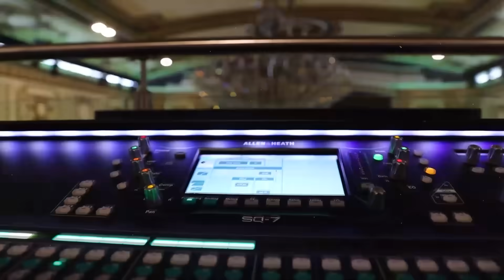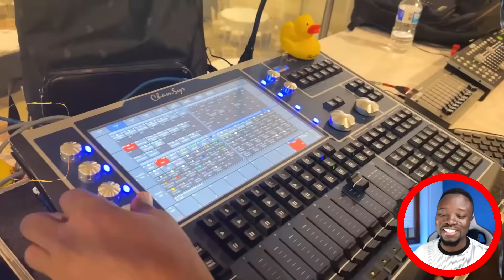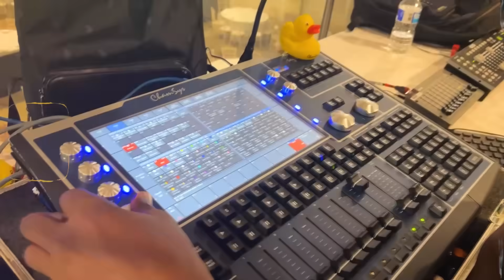Ghana Music Awards UK 2023 Highlights, This is NEXT Level!